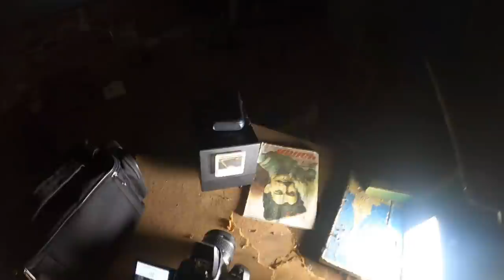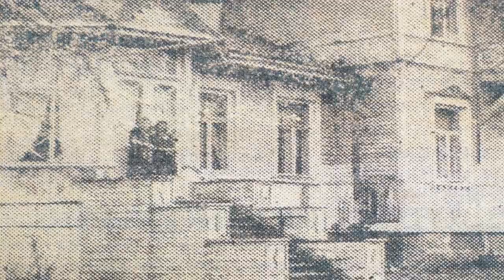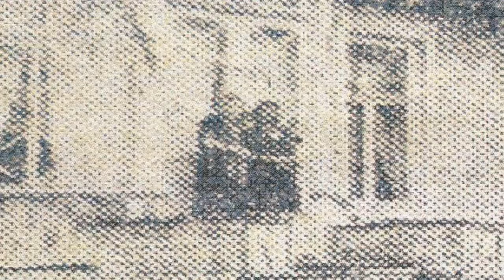ПОДВАЛ С ПРИЗРАКАМИ GHOSTS IN THE OLD MANOR / ghost hunters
ПРИЗРАКИ В СТАРОЙ УСАДЬБЕ  GHOSTS IN THE OLD MANOR ghost hunters